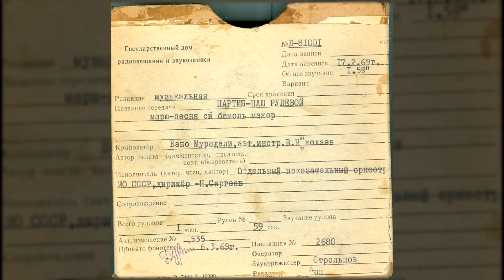Отдельный показательный оркестр МО СССР - Марш-песня «Партия - наш рулевой»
Код ГДРЗ: Д-81001
Исполнитель: Отдельный показательный оркестр Министерства обороны СССР
Композитор: Вано Мурадели (инструментовка - В. Николаев)
Дирижёр: Николай Сергеев
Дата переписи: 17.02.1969